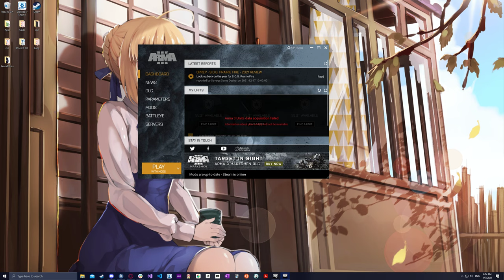Arma 3 1-7-22 Training 11th STB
Hades 1-1 training op